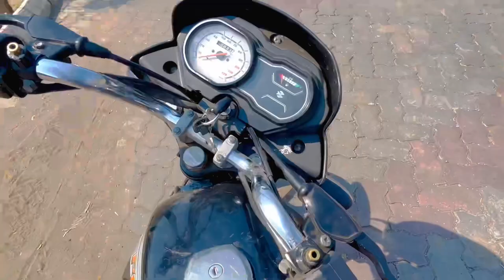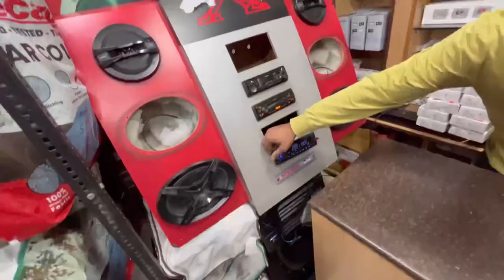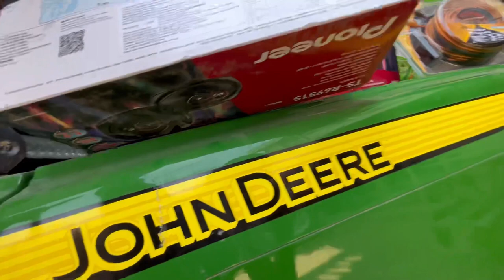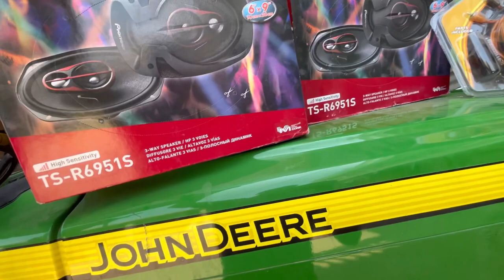सिंपल हूड के बाद अब बनेगा nisu deswal जैसा music sistam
Nisu deswal music sistam
Tractor lovers
Tractor music video

john deere 4 by 4

Modified tractor
Tractor lovers
tractor king
Tochan king
Mp tractor
Modified John Deere
New look tractor